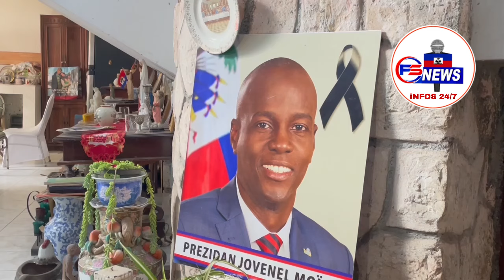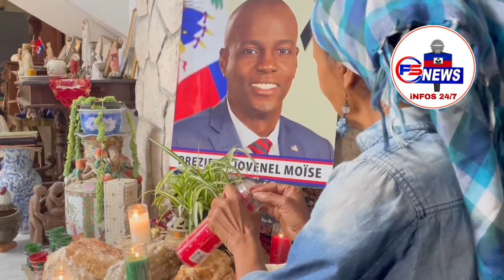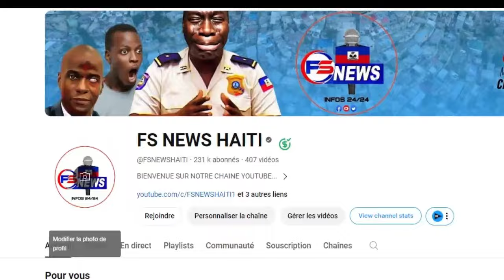Dosye Cho Prizon Kraze Bandi Profite Anvayi penitansye! Polisye lage Pye Yo, Ariel Kraze Peyi